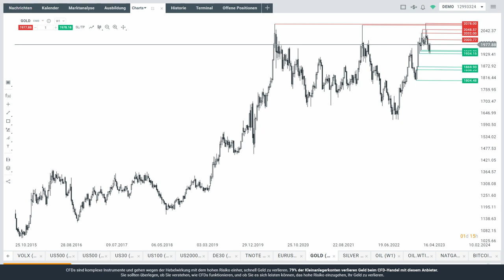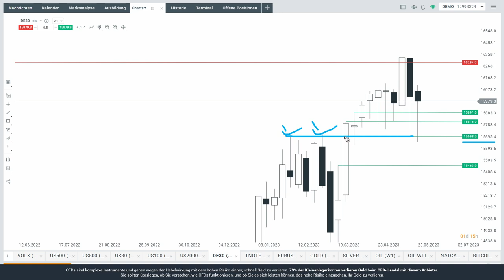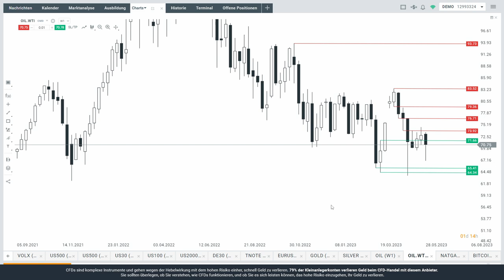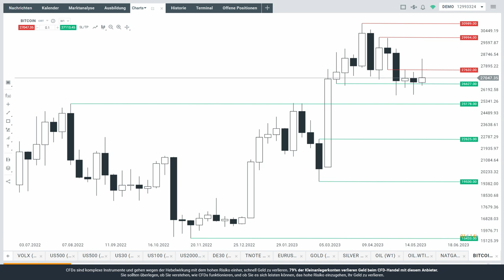Goldpreis: Unterstützung und Anstieg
Interessant vor den heutigen US-Jobdaten ist der steigende Goldpreis. Auch schaut Max Wienke von XTB Deutschland in kompakter Form auf Nasdaq, Dax, Euro, Öl und Bitcoin.